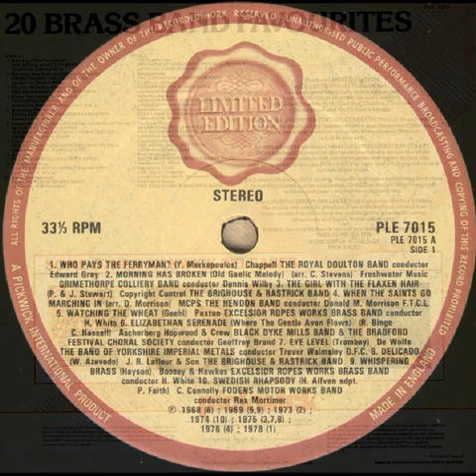WHO PAYS THE FERRYMAN? (Yannis Markopoulos) Royal Doulton Band conducted by Ted Gray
'20 Brass Band Favourites' is a Pickwick Records 12 inch LP (PLE 7015) featuring Britain's premier brass bands and top class conductors and musicians.
Track 1 on Side 1 is 'Who Pays The Ferryman?' written by Yannis Markopoulos.
In ancient times, it was the custom to place coins in the mouth of the deceased before cremation so that the deceased could pay the ferryman to go to Hades.
In this performance Ted Gray (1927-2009) conducts the Royal Doulton Brass Band.